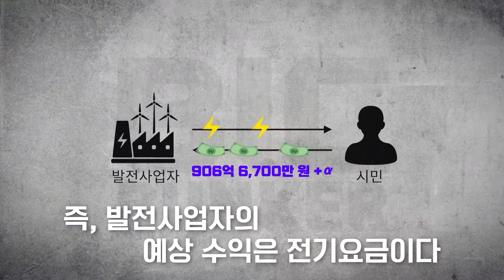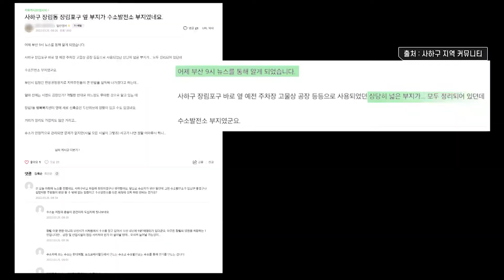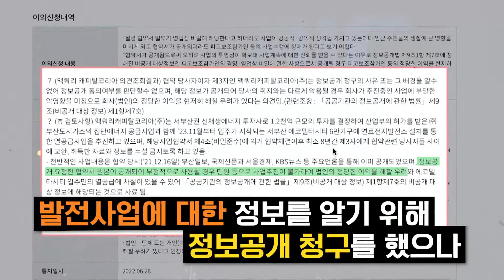신재생에너지 사업 누구를 위해 추진되고 있는 걸까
신재생에너지 사업 누구를 위해 추진되고 있는 것일까

우리 동네에 발전소가 생겨도 주민들은 모른다? 돈벌이 수단이 된 신재생에너지 발전사업 빅벙커 3분요약

* 매주 목요일 밤 9시 부산MBC, 대구MBC에서 방송
* 출연자 : 배칠수, 우지영 박사